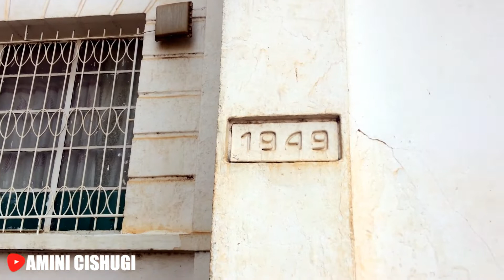BEAUX LIEUX TOURISTIQUES EN RDCONGO (Cathédrale Notre-Dame-de-la-Paix de Bukavu) | Amini Cishugi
Aujourd’hui, la découverte la cathédrale Notre-Dame-de-la-Paix de Bukavu pendant mes vacances passées en République démocratique du Congo. Vlog à l'une de plus ancien bâtiment de la ville et le siège de l'Archidiocèse de Bukavu.

Pour ceux qui ne me connaissent pas ou nouveaux sur la chaîne, je m’appelle Amini Cishugi, un jeune Youtubeur et blogueur originaire de la ville de Bukavu (Sud-Kivu) à l’Est de la République démocratique du Congo. Je fais de vidéos vlogs et documentaires sur la région de Grands lacs en particulier et l’Afrique en général.

Des meilleures photos de la journée disponible sur mon Instagram : @AminiCishugi ou sur le compte Flickr de LaTeamAfriqueTUBE

Merci pour tout votre soutien et votre confiance. Vous êtes désormais de plus en plus nombre à me suivre. Maintenant l'objectif est d'atteindre le 20 000 abonnés (Roadto20k). Partager au maximum possible, et n'oubliez pas vous êtes les meilleurs les gars.

CONTACT PRO UNIQUEMENT
ATTENTION : N'oubliez surtout pas d'activer la cloche des notifications...

Cette vidéo est sponsorisée par l'agence de marketing Wevone Agency, qui est une entreprise spécialisée dans le marketing numérique, le marketing sur les réseaux sociaux et le référencement sur les moteurs de recherche comme sur Google, Bing et Yahoo. Fondée en 2017 par un groupe d’étudiants et de blogueurs, l’agence opère actuellement sur plusieurs plateformes et propose des services dans de multiples domaines impliquant le marketing numérique et les stratégies de communication.

MATÉRIELS
▪️ Selfie Stick Tripod
▪️ Wireless Lavalier Lapel Microphone

Bientôt disponible

Beautiful tourist places in Bukavu, South Kivu, Congo, Africa